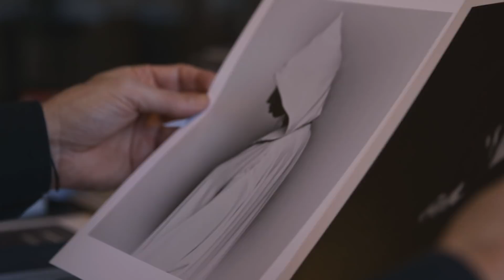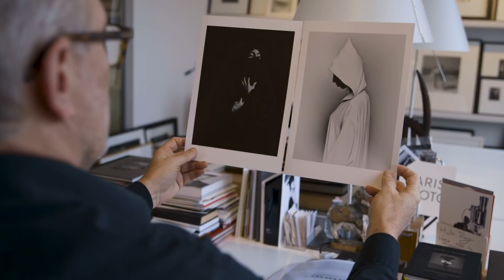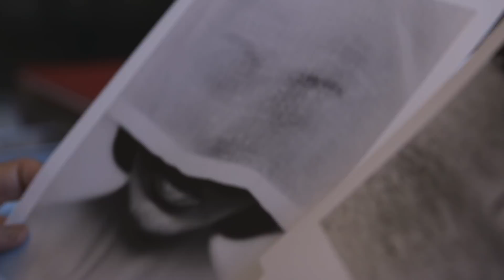Capturing Morocco with photographer Bastiaan Woudt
[ENGLISH SUBTITLES IN MENU]

A film by Jelmar van Belle, shot in Morocco late 2016.

About project "Karawan" :

“ In 2016 he was awarded the Van Vlissingen Art Foundation prize, which has made Karawan series possible. The prize entails an inspirational trip abroad the create a new series of work to be published as a special art travel monograph and to be presented in a solo exhibition. For Woudt the choice was clear: he was to go to Morocco.

His journey through Morocco brought him from dazzling metropolitan
cityscapes, to the staggering mountains of the High Atlas and the sand dunes of the Sahara. It was a clash of cultures between the hustle and bustle of metropolitan city life, to the more conservative communities in the southern regions, but also between the culture of the artist and of the prospective model. As an artist most comfortable with his subject in the safe surroundings in his own studio, he translated the impressions of Morocco into dazzling sessions with models of Moroccan descent, dressed in traditional garb, to fully make the series his own. The end result is a series where Woudt has managed to succesfully marry different subjects – portait, landscape, still – together in one cohesive story about his own vision of Morocco. A land of languid heat, soaring landscapes and intriguing people, all captured in Woudt’s signature colors: black, white and grey.”

- Willemijn van der Zwaan, Manager Kahmann Gallery